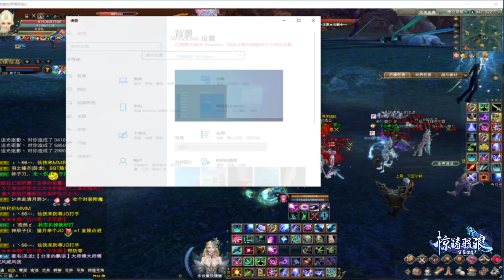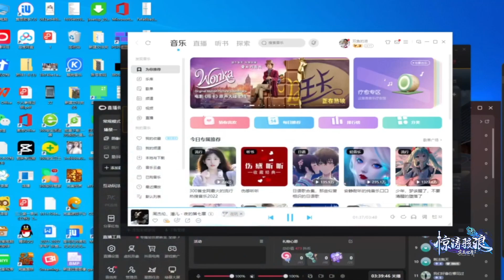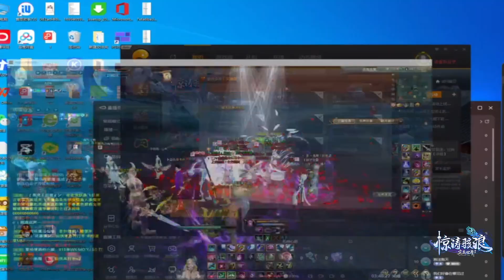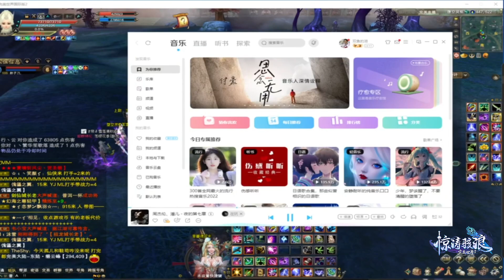羽芒 完美世界国际版2 Perfect World International China 14/12/2023